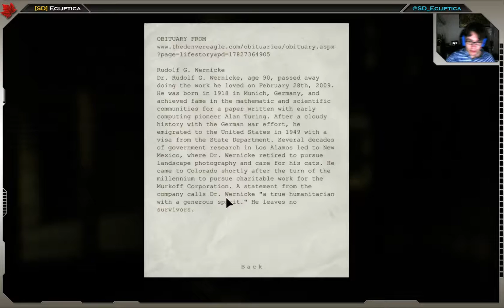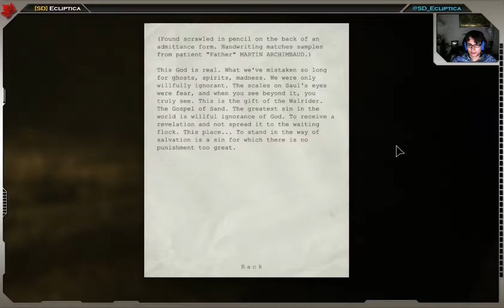SPOOKY SUNDAY: Outlast #2 - [SD] Ecliptica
One of the spookier sundays... starting a playthrough of Outlast :D